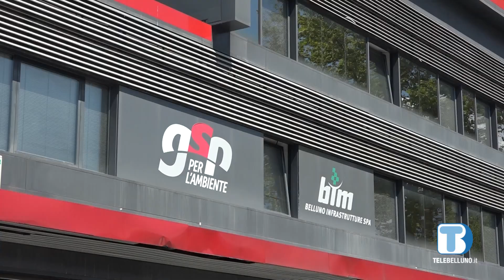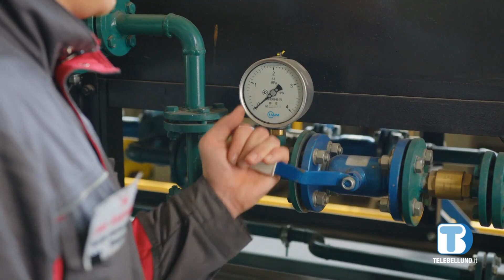I sindaci danno il via libera al processo per l'incorporazione di Bim Infrastrutture in Bim Gsp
Deliberata la necessità di redigere un piano industriale con le intenzioni di investimento in chiaro